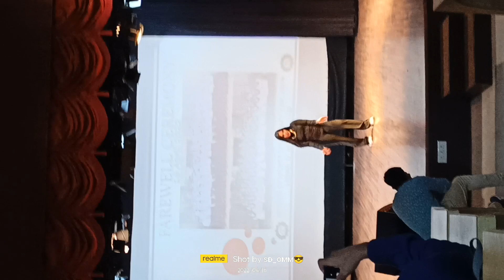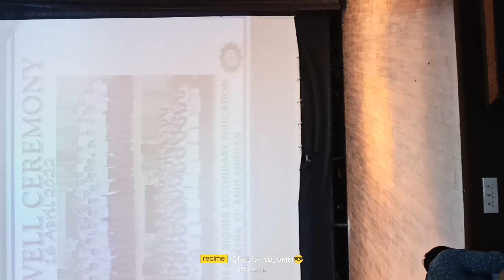Kaala Chasma | FAREWELL CEREMONY 2K22 | IHSE - SOA